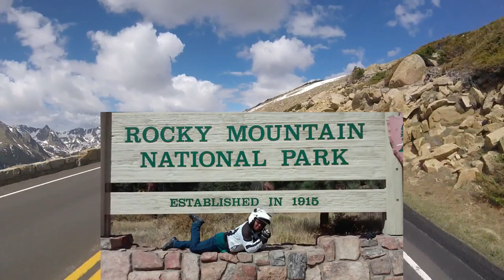Where Would You Move | Fill in the Blanks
Fun Question of the day.

If it wasn't for____I would move to______in a Heartbeat.

We have traveled to all lower 48 states by motorcycle and loved every minuted of it.

While watching some of our travel videos we thought, Hmm... I wouldn't mind living there.
So the above question came up and we decided to pose it to all that's watching.

Send mail to:Boots and Jeans Riders
4464 LONETREE WAY
 #307 ANTIOCH CA.94531